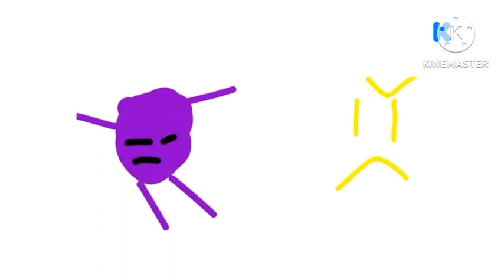Error de Animación de The Color Emojis en KIDSTENX ( 22 / 03 / 23) (Especial día del la Agua)